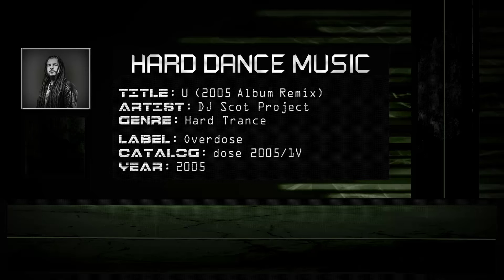DJ Scot Project - U (2005 Album Remix) [HQ]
Title: U (2005 Album Remix)
Artist: DJ Scot Project
Genre: Hard Trance
Label: Overdose
Catalog: dose 2005/1V
Year: 2005